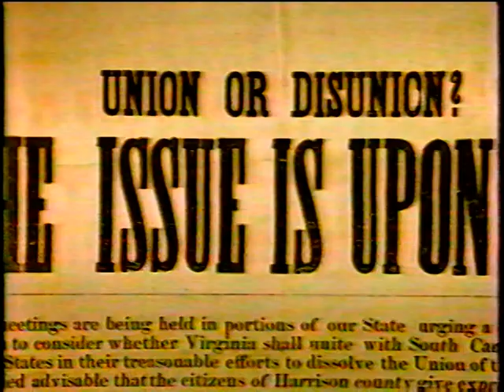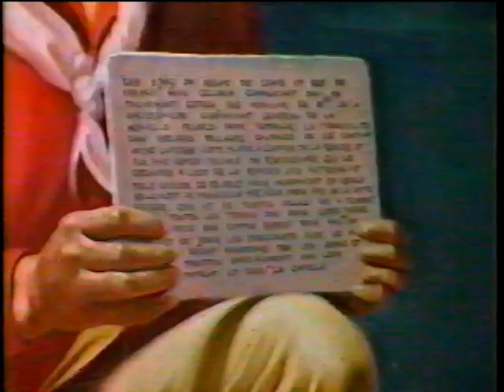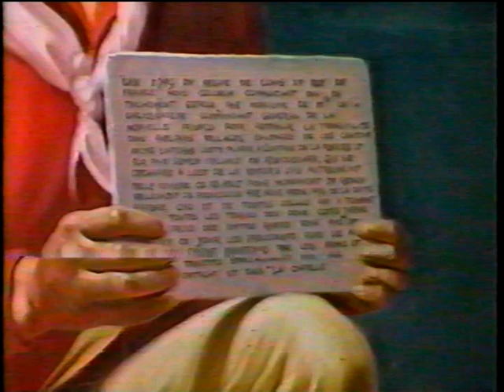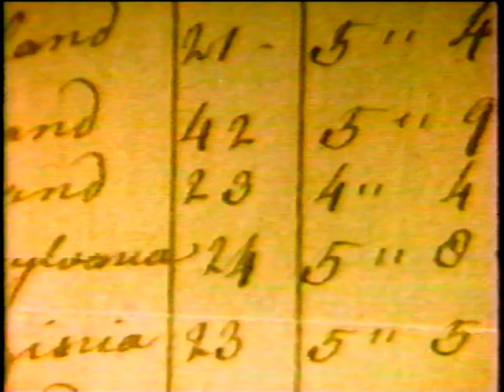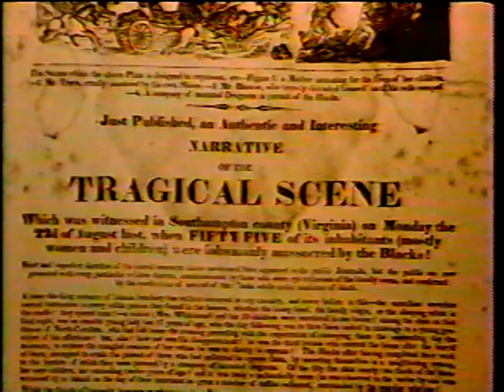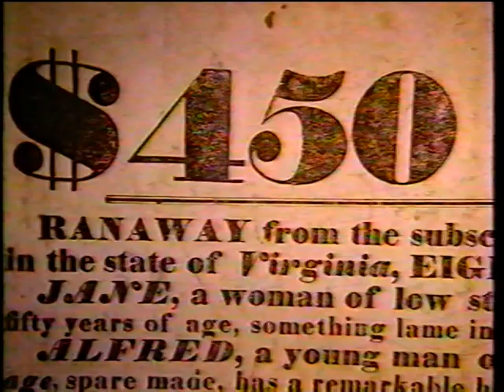WV History Documentary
This documentary follows a timeline of historical events, from the state’s first inhabitants to the present day, and follows the contributions of the men and women who shaped the state’s cultural, economic, and political landscapes.

Using paintings, still photographs and motion picture clips, the series helps students explore what it means to be a West Virginian. Narrated by Richard Thomas.